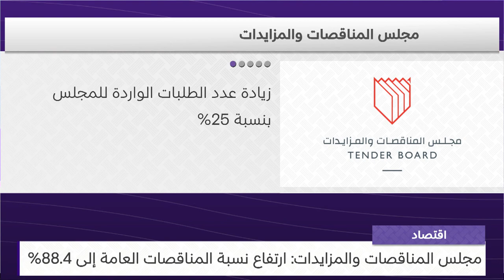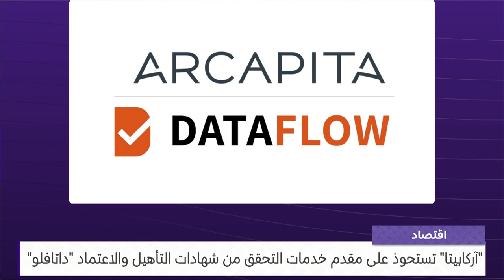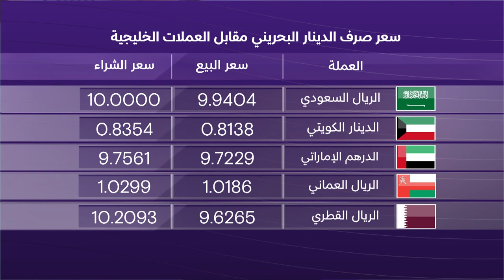البحرين مركز الأخبار : النشرة الاقتصادية 04-09-2023